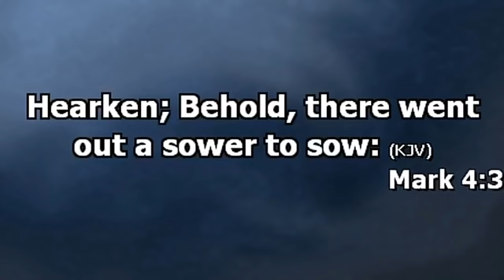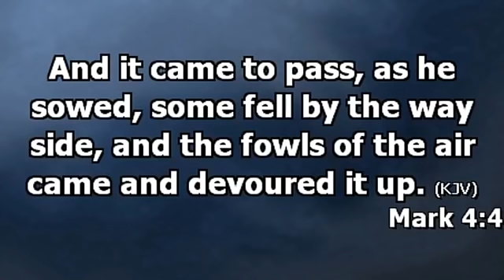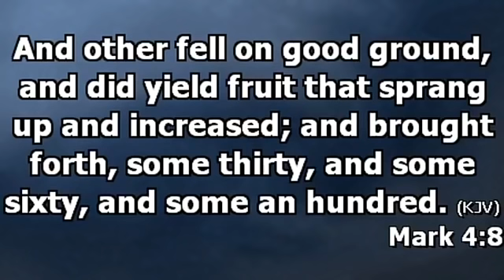Positioned for Harvest - Apostle Itoro Etefia